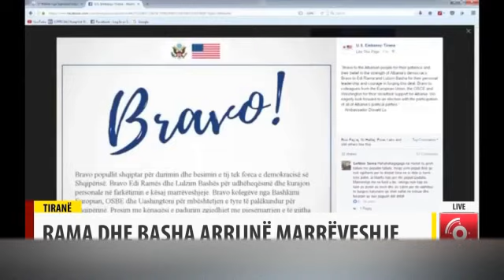David McAllister i kënaqur me Shqipërinë !!?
Zv. Presidenti i Partive Popullore Evropiane, iniciatori i marrëveshjes Rama – Basha, David McAllister reagoi për herë të parë, disa orë pasi Rama dhe Basha gjetën gjuhën e përbashkët duke i dhënë fund krizës politike David McAllister, paketa e të cilit, me disa integrime të reja, solli edhe rezultatin e shumëpritur. Ai shkruan se është i kënaqur që përpjekjet e tij, të BE-së dhe SHBA-ve i dhanë fund krizës.
"Unë jam i kënaqur që përpjekjet dhe ndërmjetësimi i Bashkimit Evropian dhe Shtetet e Bashkuara për t'i dhënë fund krizës politike në Shqipëri kanë qenë të suksesshme." "Mesazhi kryesor është se zgjidhje të qëndrueshme mund të arrihen, kur qeveria dhe opozita kërkojnë dialog të drejtpërdrejtë me njëri-tjetrin", shkruan McAllister.
Edhe agjencia gjermane e lajmeve, dpa shkruan se qeveria dhe opozita i dhanë fund konfliktit disa mujor në Shqipëri. Bazë për këtë ishte një kompromis i ofruar nga BE, por që u arrit me ndihmën e SHBA-së. Në thelb të kompromisit qëndrojnë garancitë për zgjedhje të lira. Opozita e bllokoi parlamentin, dhe refuzoi pjesëmarrjen në zgjedhje, pas akuzave të saj, se qeveria është e implikuar në kriminalitetin e organizuar.
Opozitës i është ofruar posti i zëvendëskryeministrit dhe katër ministri të rëndësishme e pozicioni i kreut të Komisionit Qendror të Zgjedhjeve. Zgjedhjet e parashikuara për më 18 qershor shtyhen me 25 qershor